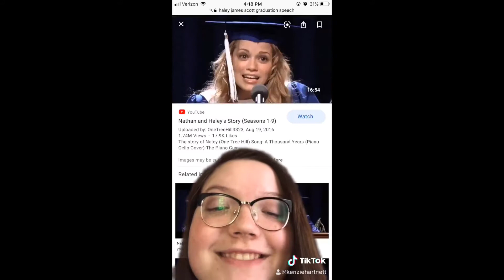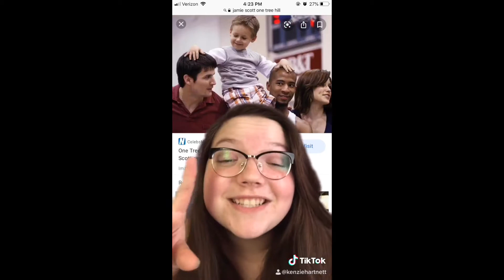my REAL thoughts on One Tree Hill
I'M SORRY I FORGOT TO MENTION KEITH MY B